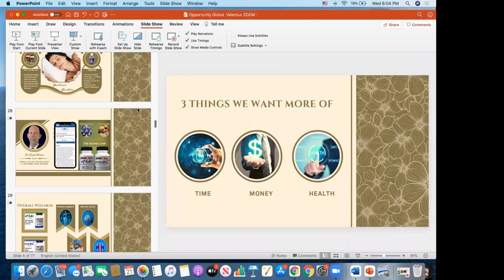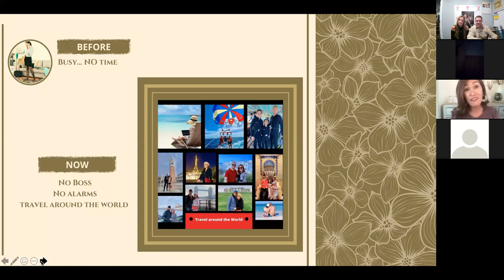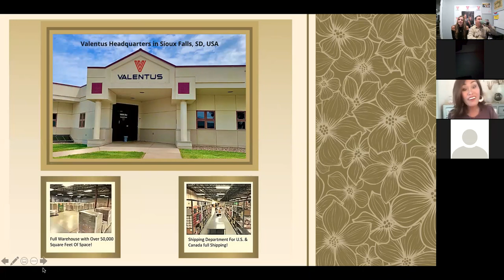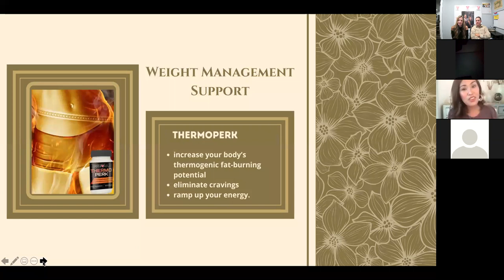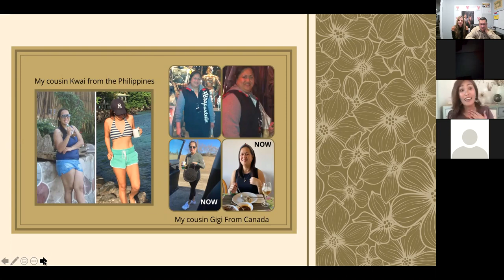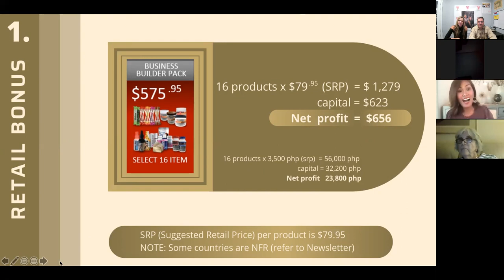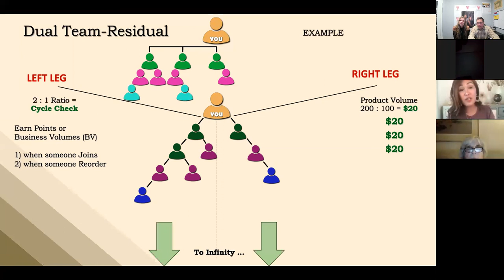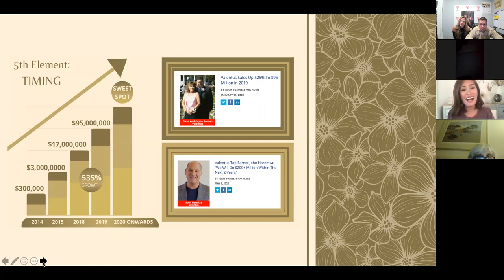Jen Melendez shares the Valentus Home Based Business Opportunity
Jen Melendez was recognized by Eric Worre at his most recent Go Pro event for earning over $1,000,000 in a single year with Valentus.

Jen explains how she did it and how you can also achieve success in Valentus.

by Bill and Dawn Ball / VALENTUS, Sarasota, Florida